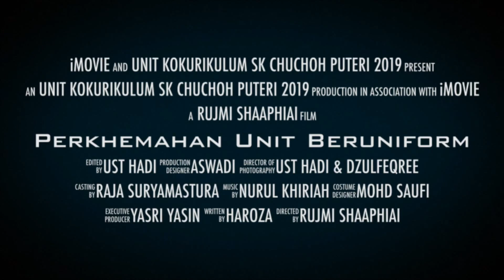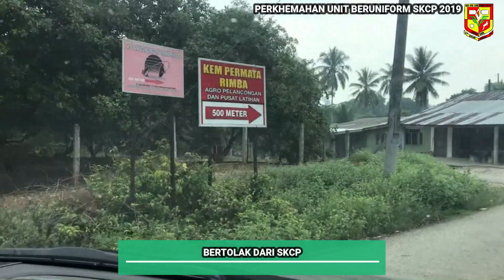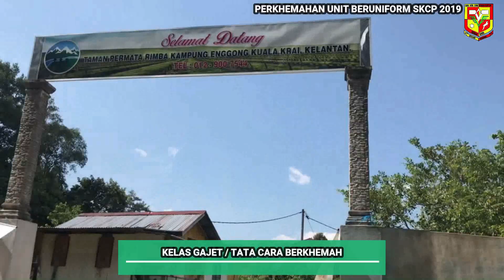KEM KELANTAN - PERKHEMAHAN BADAN BERUNIFORM DAN KELAB RUKUN NEGARA 2019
Anjuran: SK Chuchoh Puteri
Anjuran bersama: Pejabat Perpaduan Negara Kuala Krai
Tarikh: 24-26 September 2019
Tempat: Krai Park and Training Centre
Dikendalikan oleh: Towards Pro Training Consultant